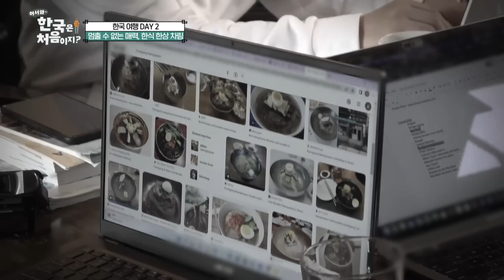중독성 甲! 매콤한 비빔냉면부터 삼삼한 평양냉면까지-! 다양한 종류의 냉면 먹방 모음.zip📁 l 어서와ZIP l 어서와한국은처음이지 l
중독성 甲!
매콤한 비빔냉면부터 삼삼한 평양냉면까지-!

다양한 종류의 냉면 먹방 모음.zip📁

00:00 영국 아재들의 냉면 빨리 먹기 시합🔥 l EP.286
01:53 캐나다 친구들의 코다리 냉면 먹방 l EP.282
06:22 이사벨 홀로 겨자 냉면 (feat. 아기주스) l EP.145
11:30 겨자 트라우마 완벽하게 극복한 이사벨의 냉면 먹방✨ l EP.194
14:36 미국 데이비드 가족의 평양냉면 심화학습👀 l EP.197